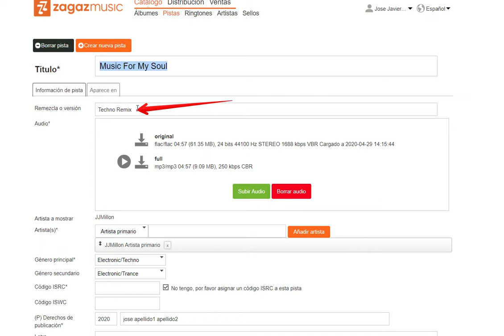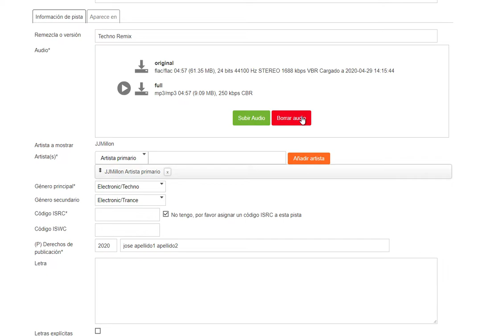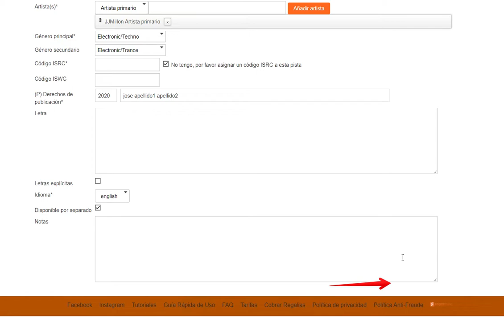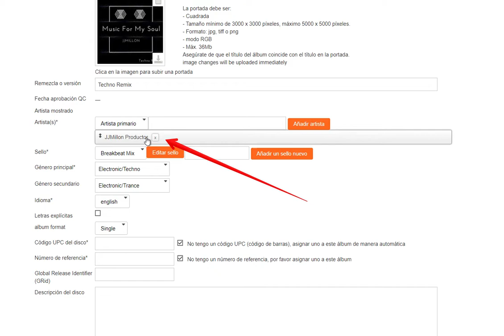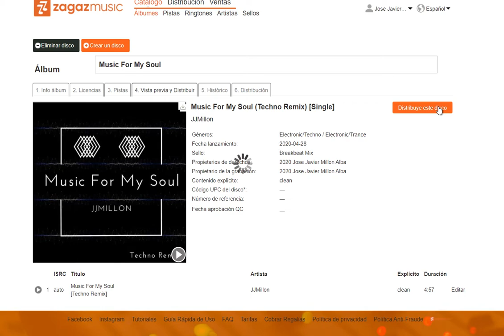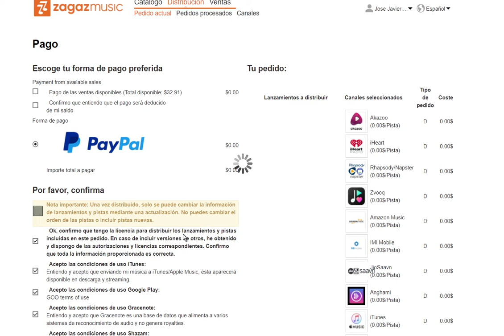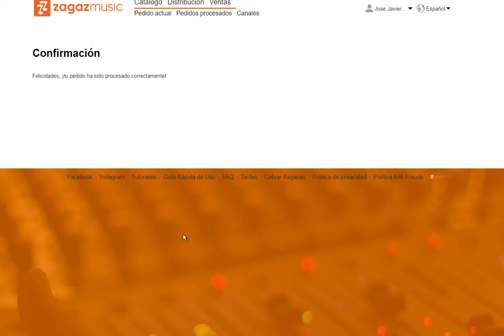Zagaz Music: Como distribuir un tema para colocarlo en las tiendas totalmente gratis. (Parte 2)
Segunda parte del turorial donde quiero monstrar como se sube un tema a las tiendas digitales de musica  con Zagaz Music.